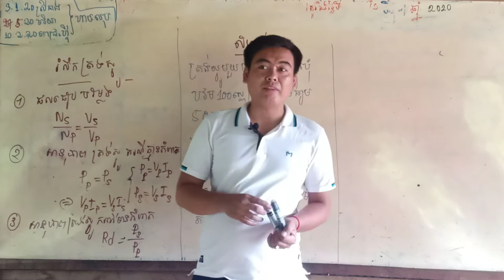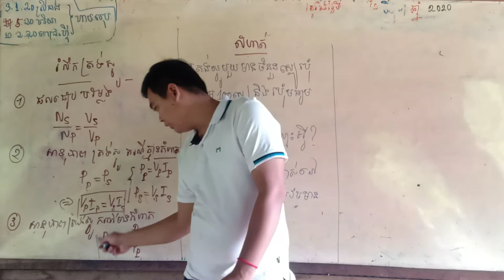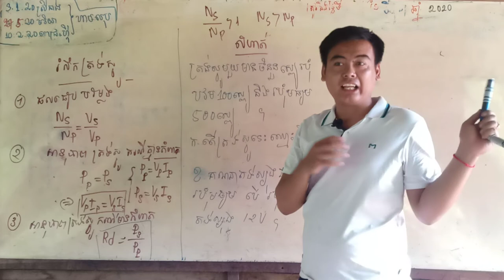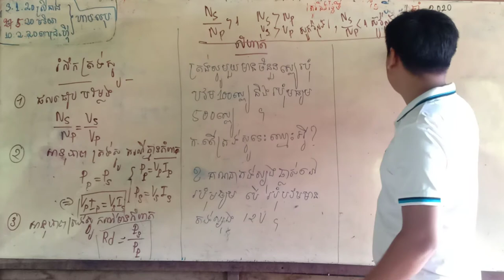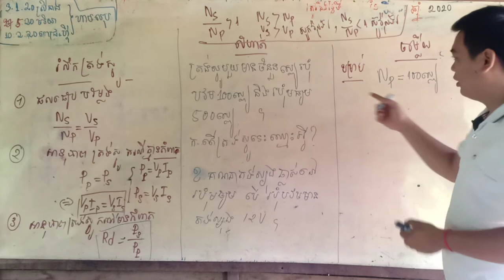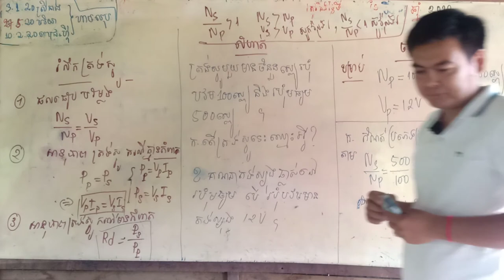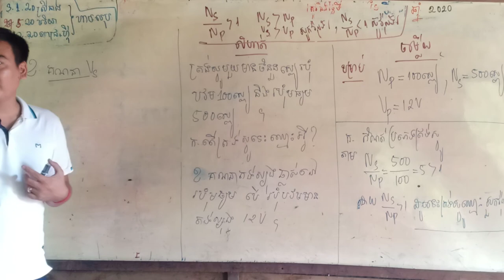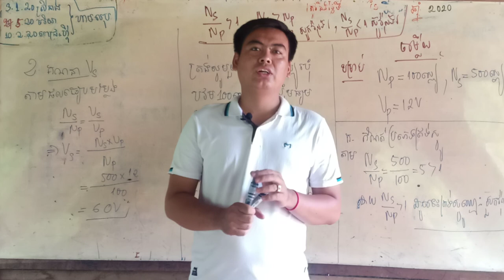LearnPhysicsgrade9រៀនរូបវិទ្យាលំហាត់ ពិសេសថ្នាក់ទី9 ត្រង់ស្វូ